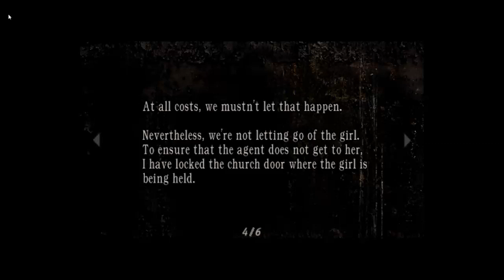Let's Play Resident Evil 4 Part 03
In 2004, six years after the events of Resident Evil 2, former Raccoon City police officer turned U.S. government agent Leon S. Kennedy (Paul Mercier)
is sent on a mission to rescue Ashley Graham (Carolyn Lawrence), the U.S. President's daughter, who has been kidnapped by a mysterious cult.

Not all cutscenes were replaced.

Credit to MrAlbertWesker08.

Credit to CutscenesGZUS

The last radio call at the end is replaced due to a crash.